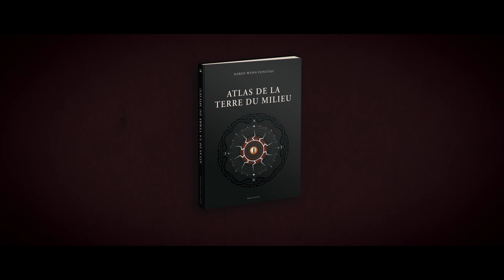L'Atlas de la Terre du Milieu ft Jeel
La Terre du Milieu vous appelle…

Découvrez l’Atlas de la Terre du Milieu comme vous ne l’avez jamais vu ! Laissez-vous porter par la voix de notre conteuse Jeel et explorez les cartes de l’univers de Tolkien, allant du Premier au Troisième Âge 🗺️

L’Atlas de la Terre du Milieu, de Karen Wynn Fonstad et traduit par Daniel Lauzon, disponible depuis le 17 août en librairie et en ligne ➡️

Crédits trailer 🎥 : Merci à

- ... et nos supers figurants !